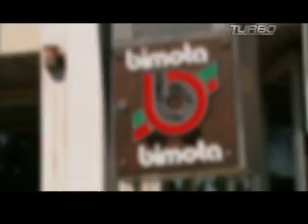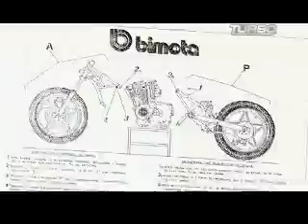Twist the Throttle- Bimota Pt. 1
Travel to the Italian Riviera and discover one of the most rare and exclusive brands of motorcycles in the world.